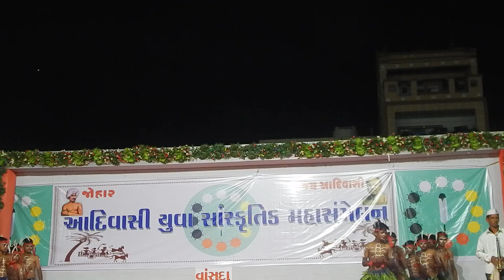डांगी नृत्य वांसदा आदिवासी सांस्कृतिक युवा महासम्मेलन 2020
आदिवासी यूट्यूब चैनल पे आपका स्वागत है । जय आदिवासी सबको जोहार ।

हमारी चेनलपे आप सबको आदिवासी कार्यक्रम का लाइव ब्रॉडकास्टिंग एवं आदिवासी संस्कृति और जन जागृति, संवैधानिक अधिकार , कायदा कानूनकी विडियो हर रोज मिलती रहेंगी।

हमारा उद्देश्य आदिवासी संस्कृति को बचाना है , हर व्यक्तिमें संवैधानिक अधिकार के बारे में जागरुकता लाना है |